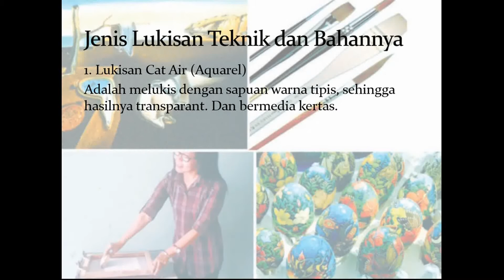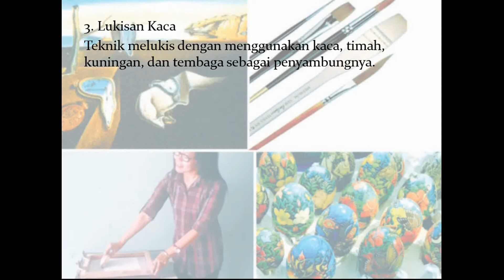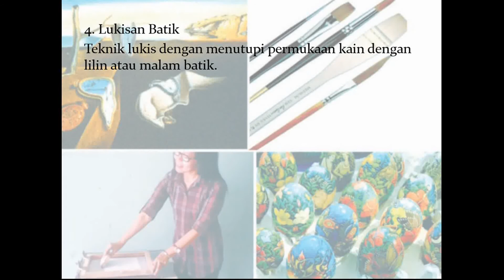Seni Budaya Kelas 9_Teknik Lukis dan Bahan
Seni Budaya kelas 9. Bab 1 Seni Lukis, Teknik Lukis dan Bahannya